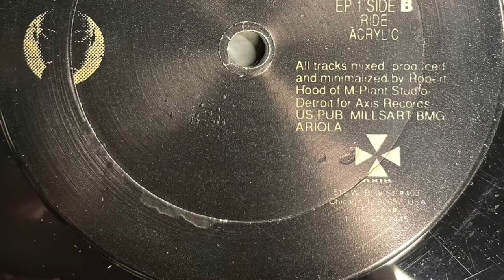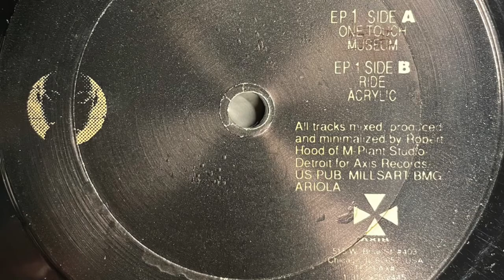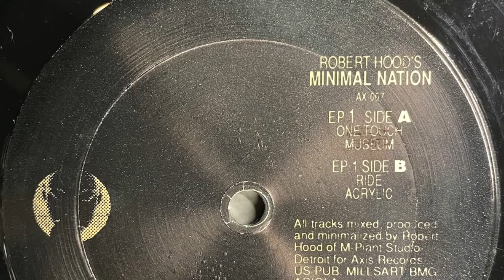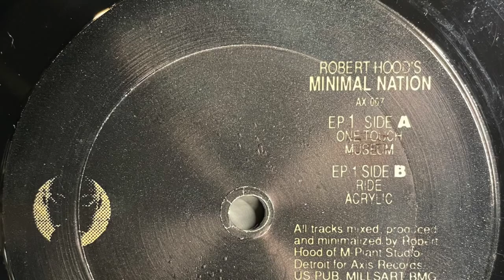Robert Hood - Acrylic (1993)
Axis ‎– AX-007

(1993)